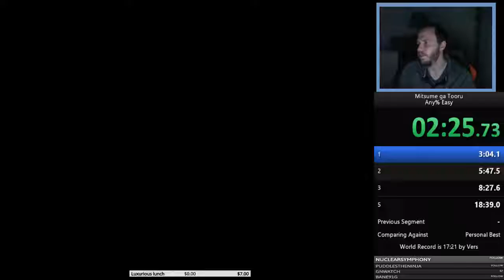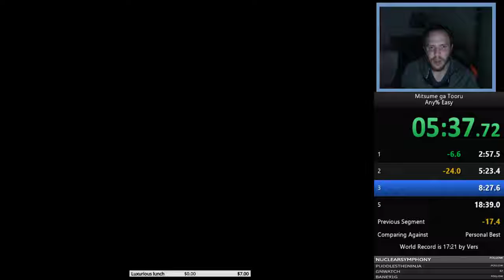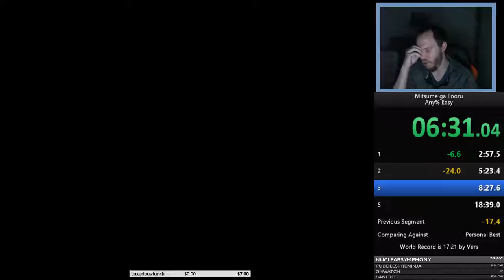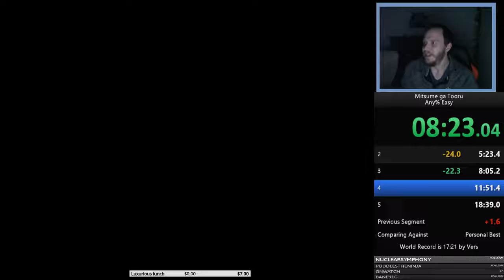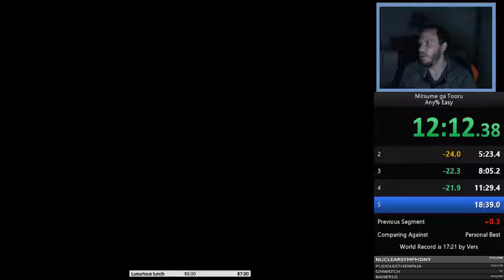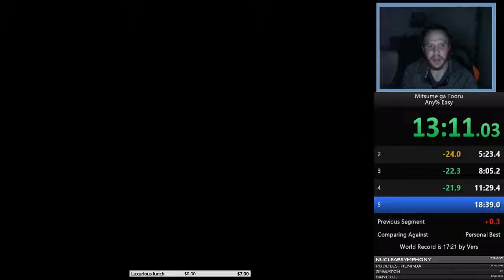Mitsume Ga Tooru in 18:16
Not bad considering the time spent on the game. I can do much better though. I split at "Big20-timing" but in reality the final split is when you loose character-control (very high 18:16) -- Watch live